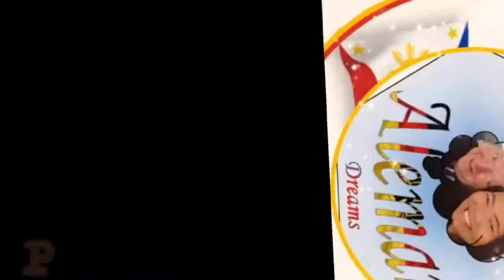BONDING KAMI NG KASAMA KO SA WORK AFTER 2 WEEKS NA WALA NANAY KO.../SAKURA RESTURANT.